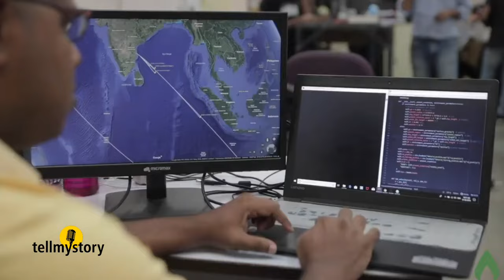Launch Satellite Like Booking A Cab: Agnikul Magic At IIT Madras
Imagine launching satellites just like booking a cab. That's exactly how simple it has become, thanks to Agnikul's 3D printed rocket engines incubated and developed at IIT Madras.

tellmystory.in brings untold stories that inspire, reach out  and give hope. We want to reflect that beautiful side of the world and life.